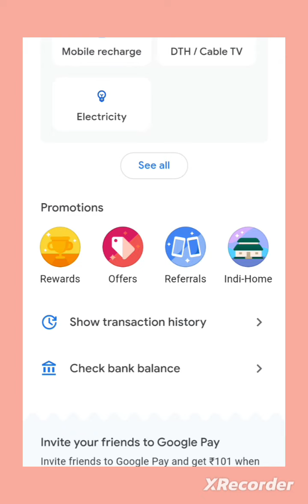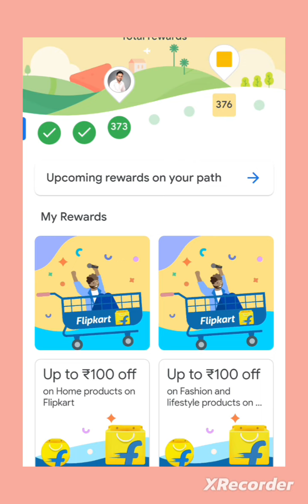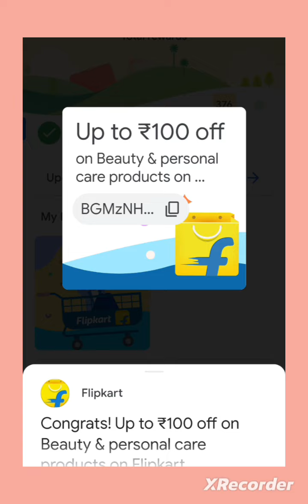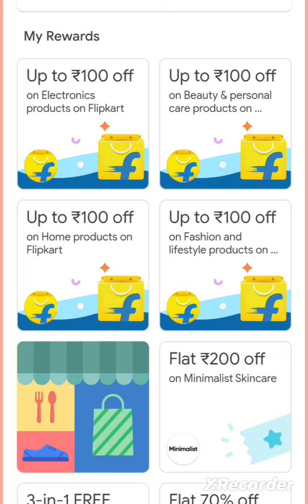Free Free Free | Flipkart Coupons on Gpay | How to Earn and Reddem flipkart Rs.100 gift card coupon